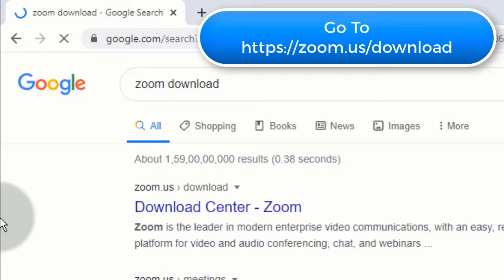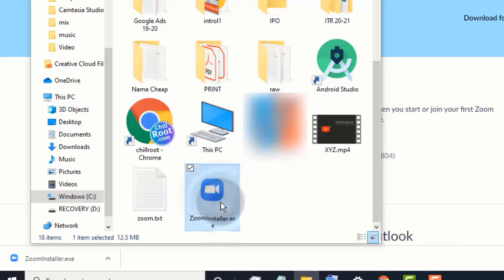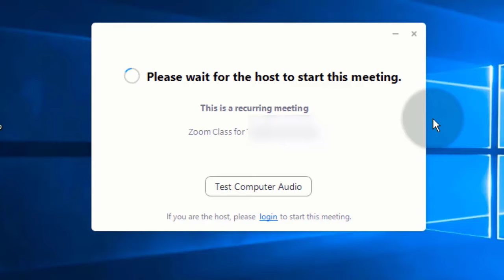How To Join Zoom Meeting on PC / Laptop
❖ Step to Join Zoom Meeting on PC / Laptop

- First we need to download zoom on our device
- so Open this link in your pc or laptop
- Click on "Download" Tab under "Zoom Client for Meetings"
- Now Wait for Complete Download
- Once it downloaded Double click on The File to run the "Zoom Client for Meetings"
- Wait for to install zoom client
- Now We can Use zoom on PC to join meetings or host meetings
- Done.